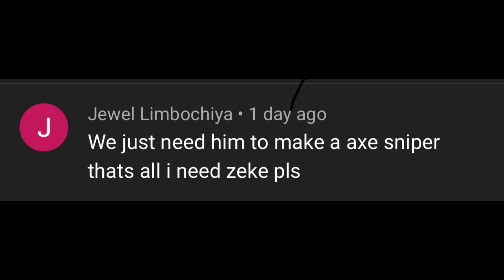sniping with an axe (challenge accepted)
so someone said if i snipe with an axe that would complete it so here you go

share this to your friends and lets start an axe meta in rank😂